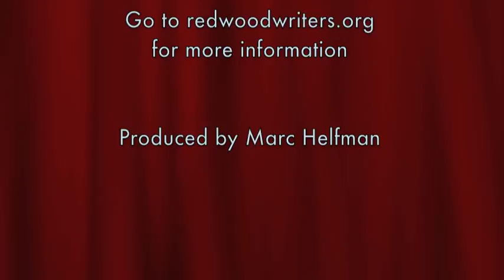Celebrating Linda Loveland Reid (short version)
A celebration of Linda Loveland Reid's tenure as president of the Redwood Writers